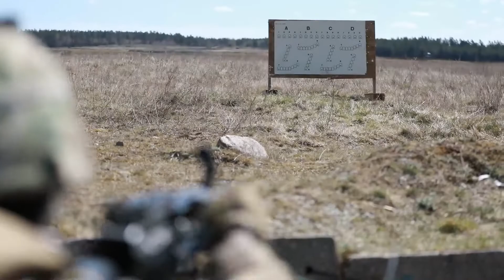Żołnierze prowadzą ARM podczas NATO BG-P / Soldiers conduct ARM during NATO BG-P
Wideo Sgt. Timothy Hamlin
Battle Group Poland
April 25, 2020 | 0:23
U.S. Soldiers, assigned to the Lightning Troop, 3rd Squadron, 2d Cavalry Regiment, conduct an advanced rifle marksmanship training with the M249 machine gun in support of NATO's enhanced Forward Presence Battle Group Poland in Bemowo Piskie, Poland, April 22, 2020. NATO’s enhanced Forward Presence consists of four battalion-sized battle groups deploying on a persistent rotational basis to Estonia, Latvia, Lithuania and Poland to demonstrate the alliance’s determination and ability to act as one in response to any aggression against its members. (Video by Croatian Army Maj. Marko Skovrlj)

Tłumaczenie Google

Żołnierze USA, przydzieleni do Oddziału Błyskawic, 3. Dywizjonu, 2. pułku kawalerii, przeprowadzają zaawansowane szkolenie strzeleckie z karabinu maszynowego M249 w celu wsparcia wzmocnionej przez NATO grupy bojowej Forward Presence Poland w Bemowie Piskie, Polska, 22 kwietnia 2020 r. Forward Presence składa się z czterech grup bojowych wielkości batalionu, które nieustannie rotują w Estonii, na Łotwie, Litwie i w Polsce, aby zademonstrować determinację i zdolność Sojuszu do działania w odpowiedzi na agresję wobec jego członków. (Wideo chorwackiej armii majora Marko Skovrlja)